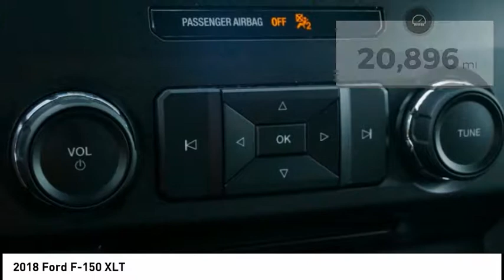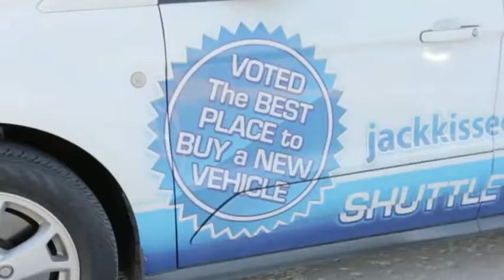2018 Ford F-150 Claremore OK P7040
1FTEW1EG4JKC87848 P7040
2018 Ford F-150 XLT

This 2018 Ford F-150 XLT is a real winner with features like a braking assist, hill start assist, stability control, traction control, anti-lock brakes, dual airbags, side air bag system, digital display, and airbag deactivation.  It has a 3.5 liter 6 Cylinder engine.  This one's a deal at $36,100.  Want a supercrew 4x4 you can rely on? This one has a crash test rating of 5 out of 5 stars!  The exterior is a sleek silver.  Call today to test it out!